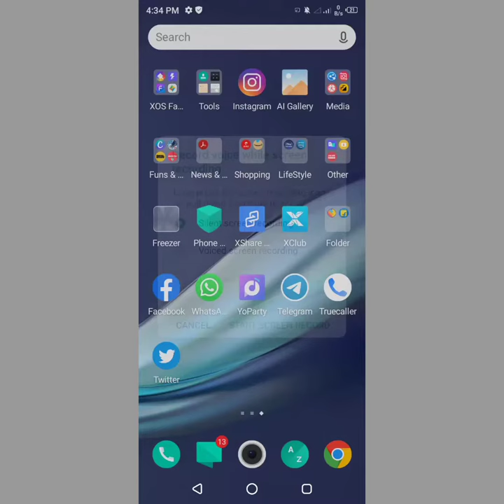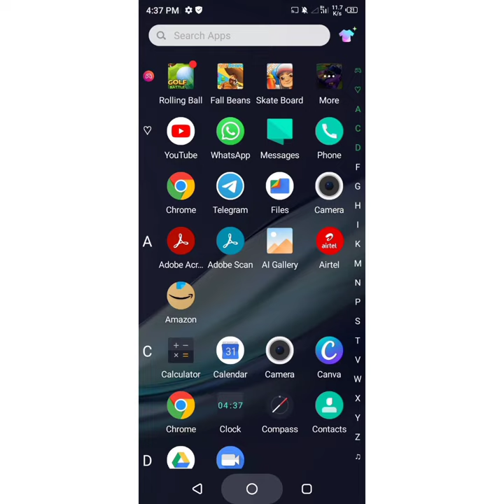HOW TO BSNL SIM Internet active video